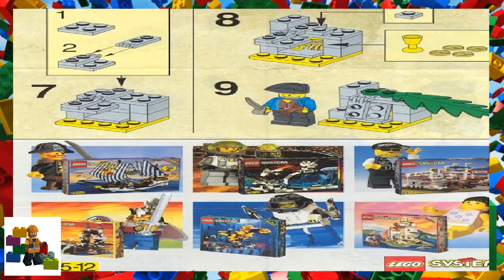LEGO instructions - Pirates - 1802 - Tidy Treasure